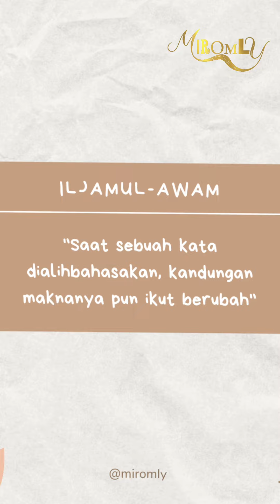Ayat Mutasyabihat Menurut Ulama Salaf serta Pengertian Tafwidh dan Takwil